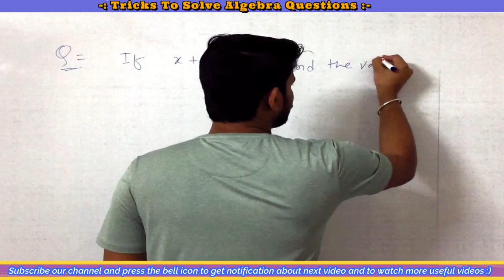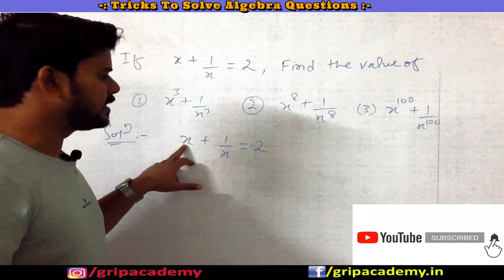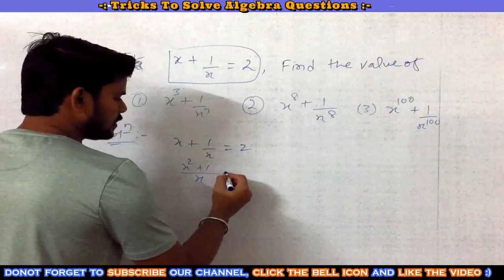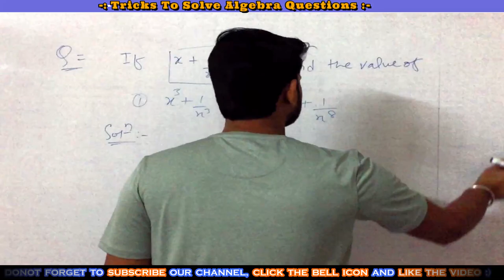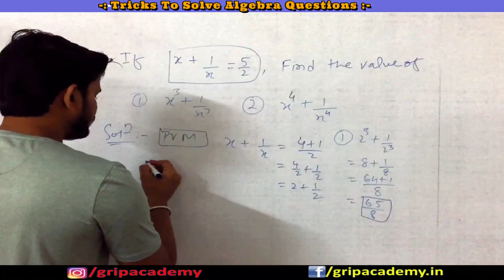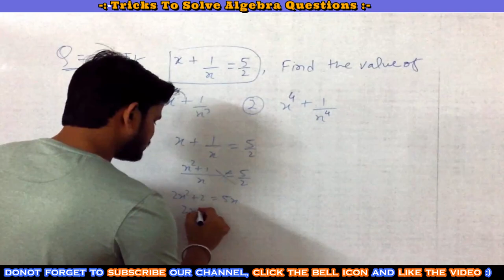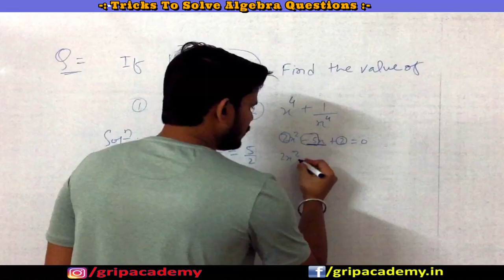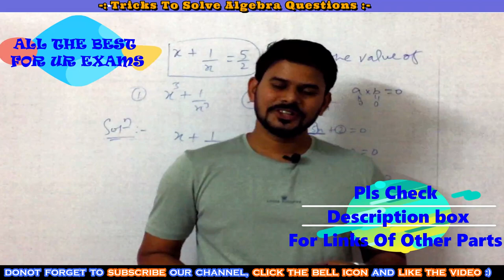Algebra ( बीजगणित ) for All Exam - 2021 || अब Maths सभी को आसान लगेगी || 100% गारंटी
Most Useful Multiplication Trick | 10 से 20 तक किसी भी दो अंक का गुना सिर्फ 1 सेकंड में